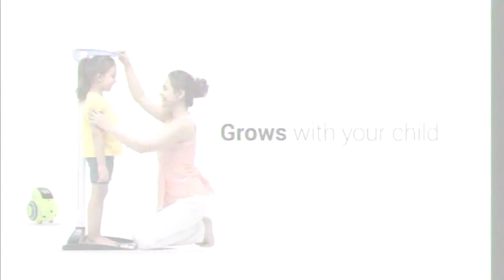ThrowbackTuesday: Watch some exciting moments from the launch of Miko 2 robot for kids.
Meet Miko 2, an advanced personal robot which engages, educates and entertains kids. Miko 2 is powered with emotional intelligence and can see, hear, sense and remember your child's moods. Every interaction with Miko makes your child smarter and happier. Miko 2 opens up your child’s world to millions of possibilities. Launched by emotix, an advanced robotics start-up from India on 27th November, 2018, Miko 2 is exclusively available at your nearest Hamleys India store. to know more about this amazing robot for kids.